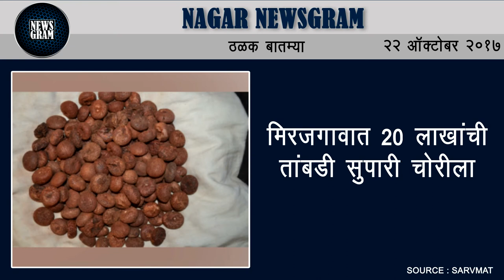Nagar Newsgram | Nagar News | Today's News Headlines | 22 October 2017